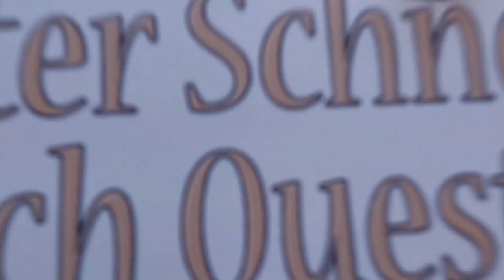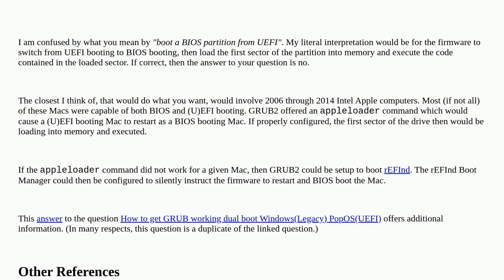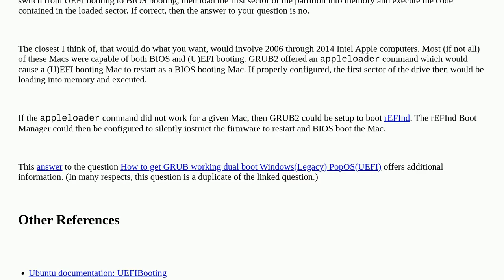Boot a BIOS partition from UEFI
A special thanks goes out to the community

  grub2